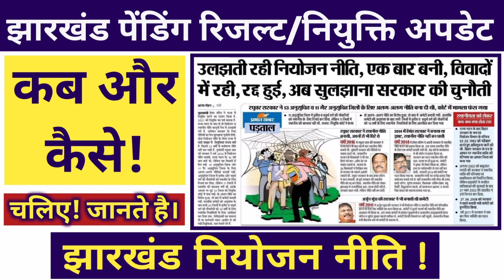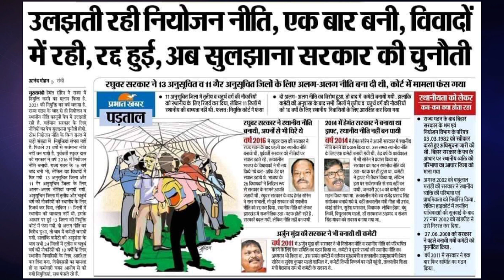झारखंड नियोजन नीति | पंचायत सचिव, शिक्षक नियुक्ति आदि कब ? Jharkhand Niyojan Niti Latest News 🔥🔥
Hi Guys, आप सभी का स्वागत है इस चैनल पर इस चैनल के माध्यम से हम आप लोगों के लिए हर दिन नए नए अपडेट लाते रहते हैं आप लोगों से मेरा एक खास रिक्वेस्ट है कि प्लीज मेरे चैनल को सब्सक्राइब जरूर रखेगा ताकि आप लोगों के लिए हम हर दिन नए नए अपडेट लाते रहे!

jharkhand tgt math question paper 2017
jharkhand tgt salary
jssc vacancy latest news
jharkhand niyojan niti kya hai
jharkhand niyojan niti supreme court
jharkhand niyojan niti news
jharkhand niyojan niti faisla
jharkhand niyojan
panchayat sachiv latest news
panchayat sachiv
panchayat sachiv
jharkhand panchayat sachiv
jssc panchayat sachiv ka kya kaam hota hai
panchayat sachiv new update
panchayat sachiv salary in jharkhand
jtet news
jharkhand jtet news
Jpsc Vacancy Update
Jpsc Vacancy News
Jpsc News Today
Jpsc Requirement
Jpsc Panchayat Sachiv
Jpsc Syllabus 2021
Jpsc News